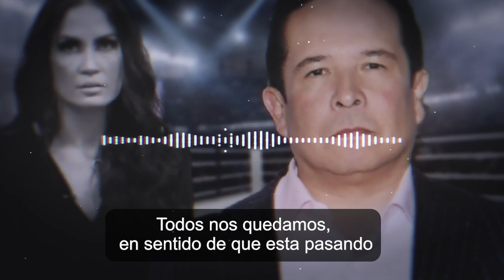⛔😱¡ 𝗨𝗟𝗧𝗜𝗠𝗔 𝗛𝗢𝗥𝗔 Echaron a Ana Maria Alvarado de Imagen Televisión / 𝗣𝗢𝗥 𝗖𝗨𝗟𝗣𝗔 De Gustavo Adolfo ! 🚫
Ana Maria Alvarado ya no aguantaba más los malos tratos de Gustavo Adolfo Infante.

 BIENVENIDOS!!!
suelta la sopa
televisa
exclusivas
venga la alegria
tv azteca
polemica
chismes
Entertainment
farandula mexico